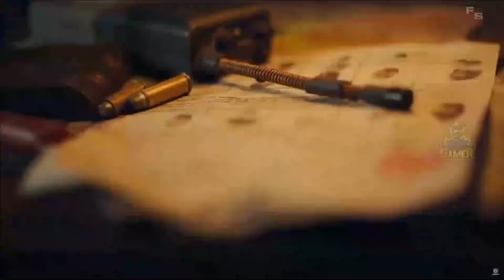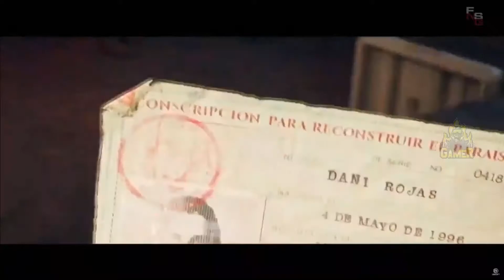Far Cry 6 Early Gameplay Reveal 4K HDR 🎮🎮🎮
Full gameplay reveal of Ubisoft's NEW Far Cry 6 presentation w/o 30 minutes intro.

From forced Yaran army recruit to the guerrilla leader, become Dani Rojas and fight a corrupt regime to restore the island nation of Yara. Meet a diverse cast of characters along your journey to take down Antón Castillo.

Important notice! This video features content not suitable for all audiences.

ESRB RATING: Mature with Blood and Gore, Intense Violence, Strong Language